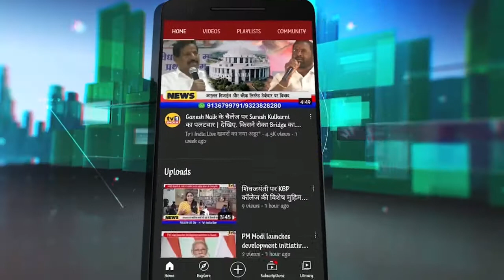MLA Manda Mhatre laying stone of Govardhani Mandir Entry Gate | मंदिर प्रवेशद्वार का शिलान्यास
GovardhaniMandir: MLA मंदाताई म्हात्रे ने किया गोवर्धिनी माता मंदिर प्रवेशद्वार का शिलान्यास,